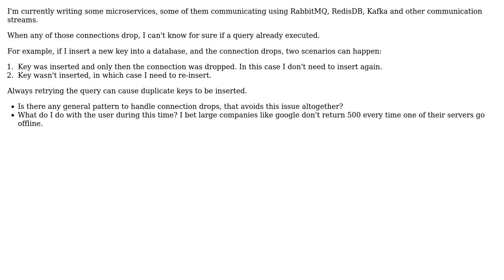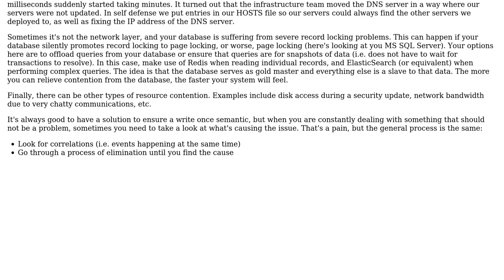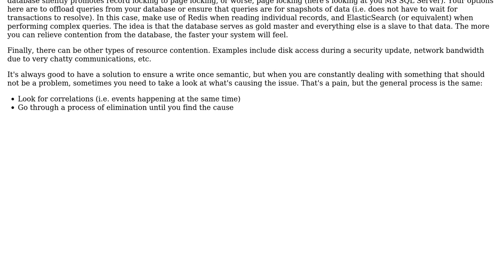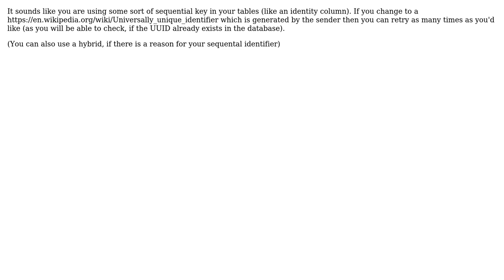Software Engineering: How to handle database connection drops? (3 Solutions!!)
Software Engineering: How to handle database connection drops?

With thanks & praise to God, and with thanks to the many people who have made this project possible! | Content (except music & images) licensed under CC BY-SA | Music | Images & others | With thanks to user Jakob Busk Sorensen user Ewan user Bharel user Berin Loritsch and the Stack Exchange Network Trademarks are property of their respective owners. You are responsible for your own actions.